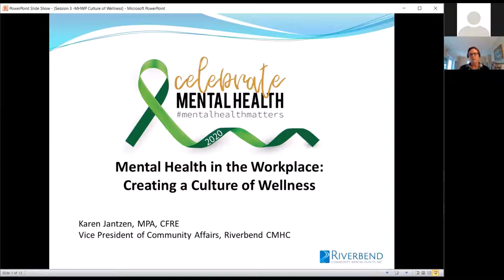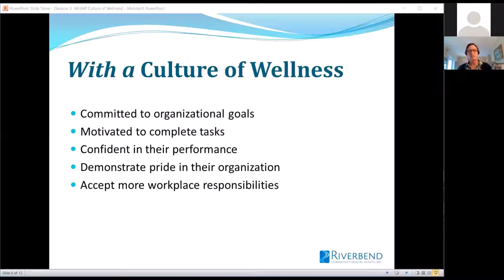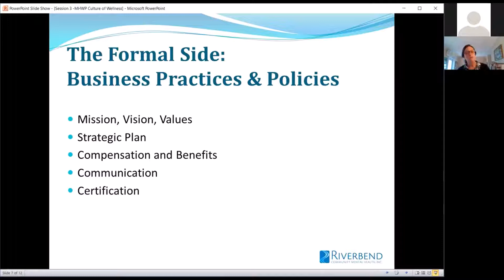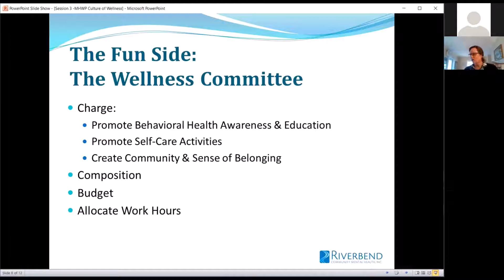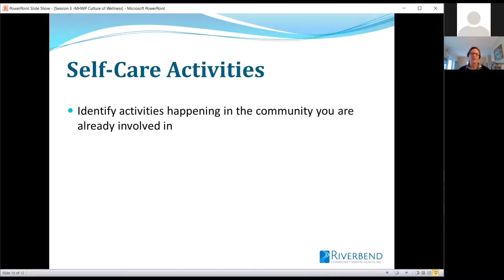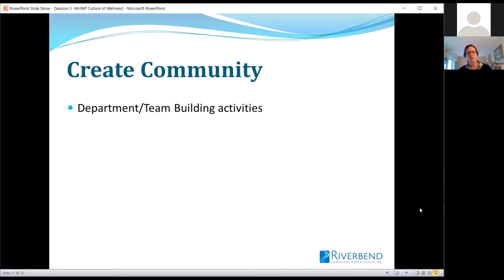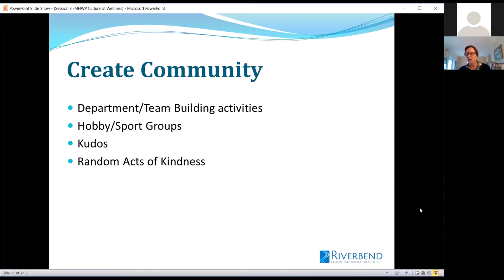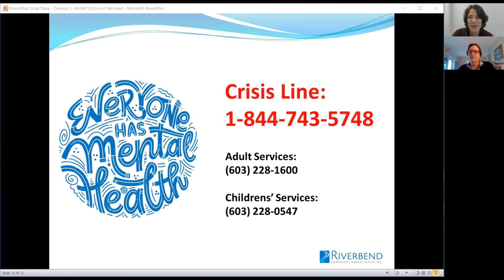Mental Health in the Workplace Webinar Series: Creating a Culture of Wellness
The Greater Concord Chamber of Commerce and Riverbend Community Mental Health, Inc. presented the third event in a series of complimentary webinars addressing relevant mental health topics.

Finding a balance between work and life is a top priority for most employees, especially in today's environment. Creating a culture of wellness that supports the whole employee, and not just their physical wellbeing, is imperative for retention and morale. In this session attendees learned simple and effective ways to implement wellness into their businesses culture. A portion of this presentation was reserved for Q&A.

Interested in attending more webinars in this series? Visit ConcordNHChamber.com/key-events for more information about future sessions and past recordings.